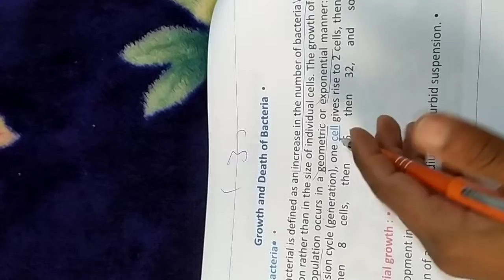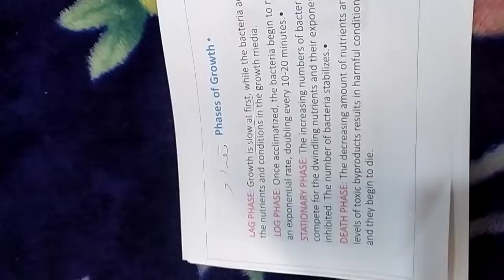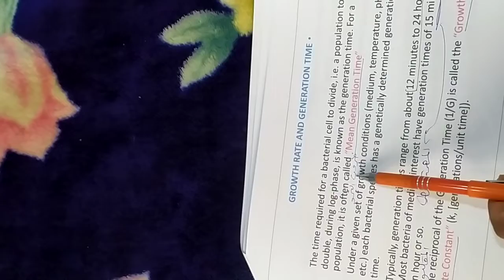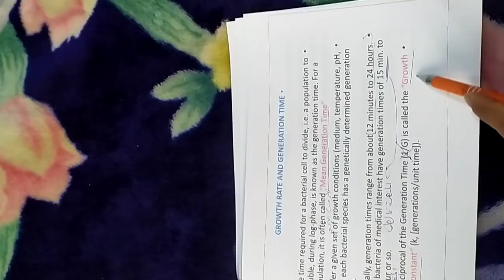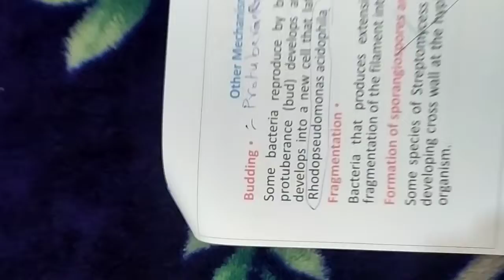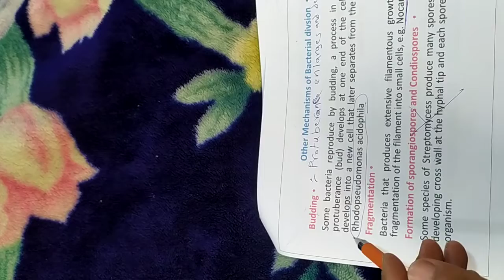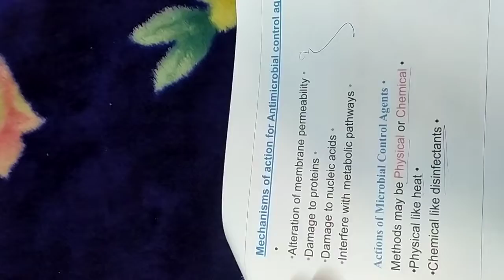تلخيص محاضرة الاحياء المجهري الثالثة النظري